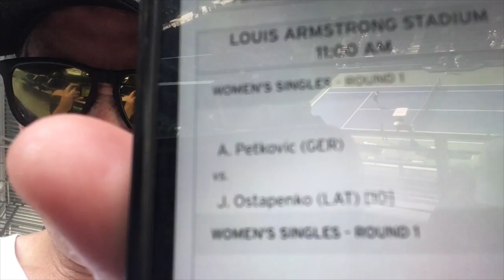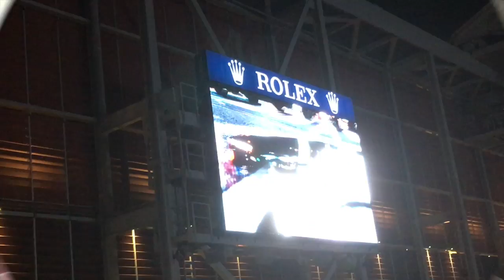US OPEN 2018 PART III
My mom and I attend another exciting day of professional tennis at the US Open in Flushing, New York.  It was amazing!  Enjoy the video!